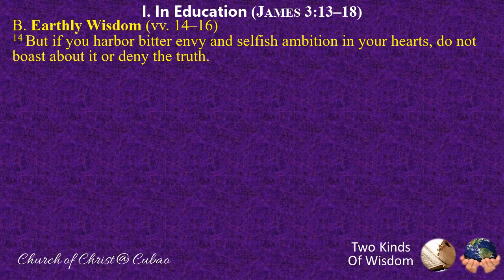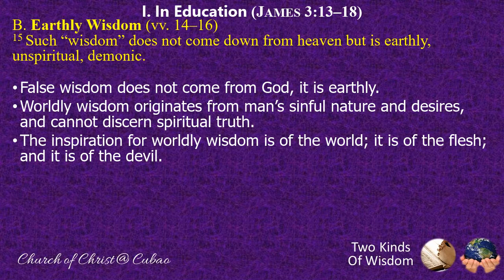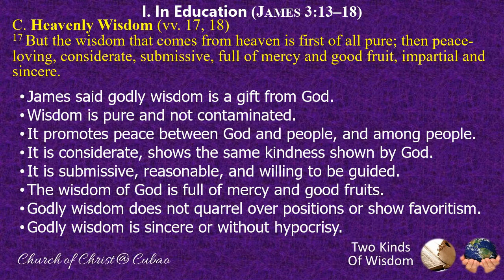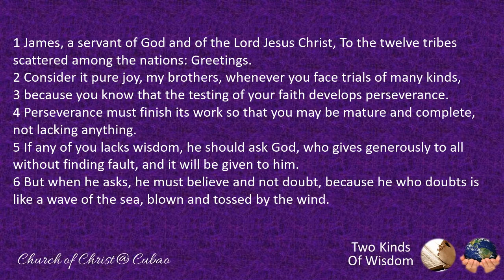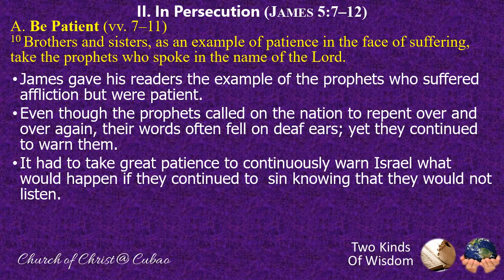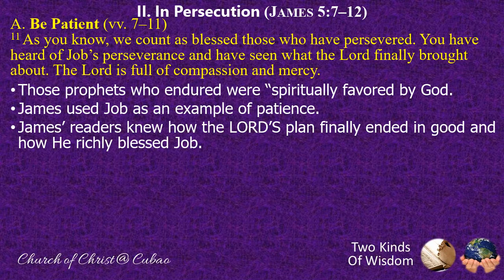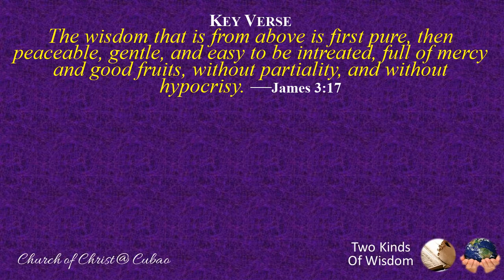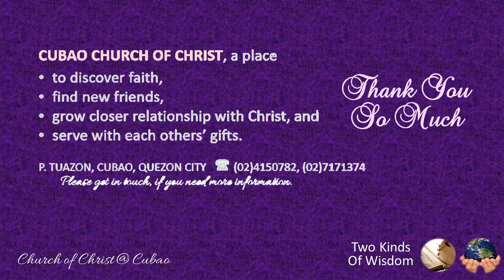TWO KINDS OF WISDOM James 3:13-18; 5:7-12 Cubao Church Of Christ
The more we follow the wisdom from above, the more we will be growing in right relationship with God and others.